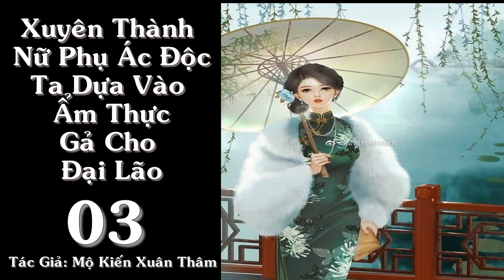Tập 3 Xuyên Thành Nữ Phụ Ác Độc Ta Dựa Vào Ẩm Thực Gả Cho Đại Lão- Điền Văn, Xuyên Không, Nữ Cường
Văn án:

Quý Xán Xán xuyên thành em dâu của nữ chính trong truyện thập niên, nguyên chủ cùng chồng không ngừng hút máu nữ chính, cuối cùng phải nhận quả báo bất hạnh.

Nhưng hiện tại nguyên chủ trọng sinh thành bạch phú mỹ, còn cô bị bắt làm nữ phụ pháo hôi phải đối đấu với nữ chính?!

Nắm bắt cơ hội tiên tri ba mươi năm sau mua nhà ở để làm cá mặn không sướng hơn sao?

Quý Xán Xán vội vàng muốn thoát khỏi cốt truyện để làm một người qua đường giáp, cùng nữ chính làm mấy chuyện vẻ vang gì đó, quá nguy hiểm!

Bởi vì có tay nghề nấu ăn ngon, Quý Xán Xán nhận lời mời đến làm bảo mẫu cho một vị giáo sư trẻ tuổi tính tình quái gở và thân bị tàn tật.

Sau này, Quý Xán Xán mới phát hiện vị giáo sư kia lại là anh trai ruột của nữ chính, là đại lão mà cốt truyện vốn che giấu!

Sau đó, giáo sư trẻ tuổi dạy cô đọc sách biết chữ và kiếm tiền, thậm chí còn trở thành chồng của cô.

Quý Xán Xán: “Anh muốn cho em ôm đùi hả?”

Giáo sư: “Chân thành mời em ôm đùi, nhưng anh thích em ôm eo hơn.”

Quý Xán Xán: “...” Không ngờ chồng của cô lại là người phóng khoáng như vậy!?